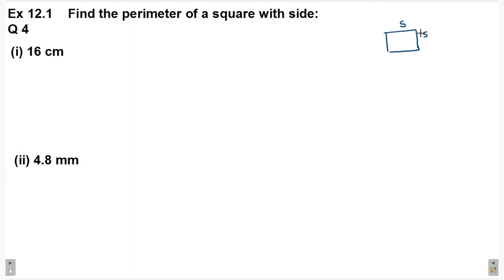Q 4 | Ex 11.1 | Class 6 | Perimeter And Area | Chapter 11 | PSEB | Maths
Find the perimeter of rectangle. Find the area of rectangle. Find the perimeter of square. Find the area of square.
What is Perimeter and area of any figure - rectangle, triangle, square, pentagon, regular hexagon. circumference of circle.
Question 4 Exercise 11.1 Perimeter And Area Chapter 11 PSEB Maths Mathematics
ex 11.1 ex11.1 exercise11.1 Q4

maths mathematics math education mathskills  mathstudent mathmemes mathteacher algebra school mathproblems calculus study memes mathstudents  mathematical mathsmemes english mathisfun engineering learning mathematicians facts mathjokes  mathstutor  exam  mathematic mathstricks  teacher  India mathsisfun   trigonometry  knowledge  quiz class ssc mathsproblems mathsquiz  mathtricks    lovemath   mathstations  mathtutor geometry mathsfun mathclass  mathpuzzle mathsnotes mathfacts   mathteachers mathsforlife  brainteasers student     Class6 EnglishMedium punjabimedium punjabi english medium NCERT CBSE PSEB
students coaching tutorial method tuition homework